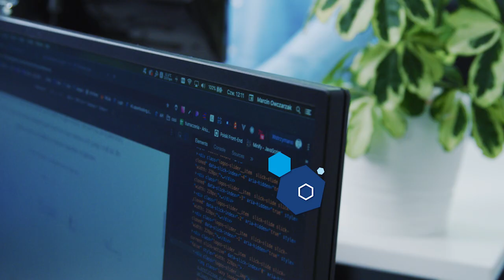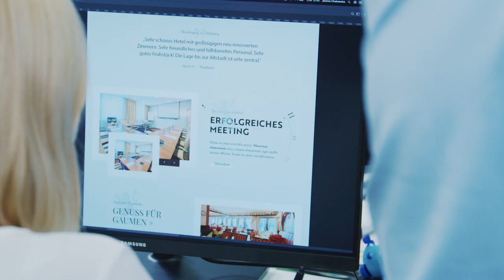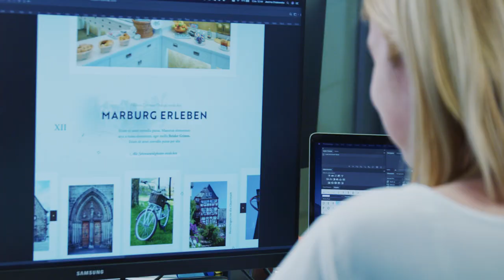SUCCESS STORIES - Hotel Marburger Hof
“Since we began working with the Profitroom solutions, we have been generating about 70% more room nights, i.e. directly generated, via our own website, using the Profitroom Booking Engine.” - Michaela Richter, the managing director of the Hotel Marburger Hof explains how Profitroom’s solutions helped them to increase direct bookings.

Our work for Marburger Hof Hotel was recognized in four international website competition.